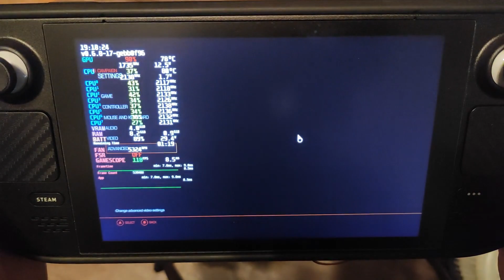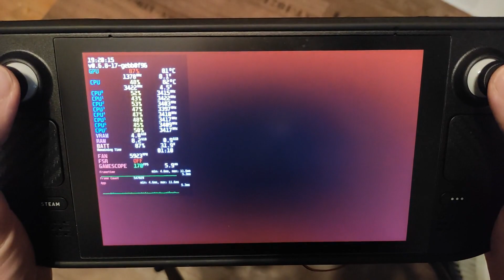DOOM on Overclocked Steam Deck (Universal AMD Form Browser) + non destructive Thermal MOD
OC Steam deck with UniversalAMDFormBrowser
 (TDP dependent) max boost for CPU up to 3.9GHz
 (TDP dependent) max boost for GPU up to 2GHz
TDP unlocked 19-20 Watts (Original 15watts)
Jsaux backplate with custom internal non
 destructive thermal mod
+ custom external heat sink
Doom, Ultra pre settings no frame limiter
23.4°Celsius room temperature

If you want to OC your steam deck as well follow the following link but BE WARNED! I am not responsable if you brick your Deck!  You have to know what you are doing or your deck can turn into a toaster!!